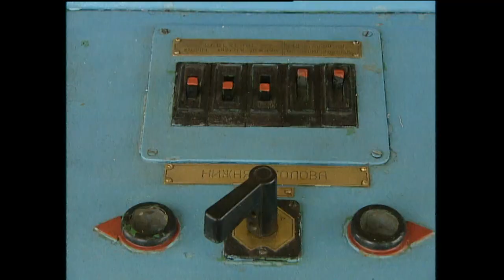ТСН. "Новости дня". Повенец - исходный пункт Беломорско-Балтийского канала. Карелия. Июль 1998 г.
Репортаж из Карелии для программы "Новости дня". Июль 1998 года.
Город Повенец - шлюзы Беломорско-Балтийского канала, ведущего из Онежского озера в Белое море и Северный Ледовитый океан.
"Повенец - свету конец".
Рассказ о строительстве канала, о страницах истории города, о том, как живут люди в то время, когда экономика страны переживает не лучшие времена.
За этот репортаж мне была выписана премия в размере 50 долларов. Даже несмотря на ошибку в ударении, которую я сделала в фамилии Генриха Ягоды. К своему стыду и сожалению, я часто читала о нём, но никогда не слышала, как произносится его имя. Его не упоминали лекторы и школьные учителя. Википедии тогда тоже не было.
Корреспондент - Анна Потагина (Анна Круглова)
Ведущий в студии - Владимир Соловьёв.